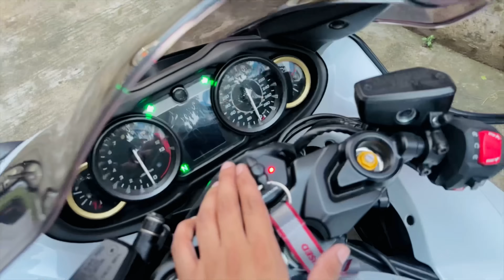Bullet Modification & Update 😍 Standard 350 ❤️